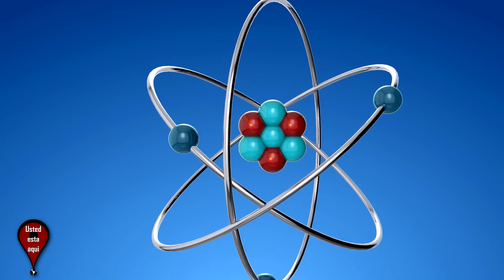Es Posible Viajar en el Tiempo - Asombrosa Explicación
Veremos como es posible el viaje en el tiempo utilizando de ejemplo la paradoja de los gemelos y explicando por que ocurre